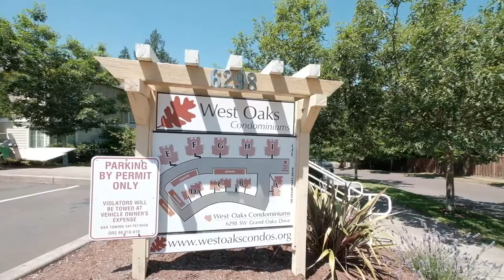6298 SW Grand Oaks Dr Corvallis Oregon A 303